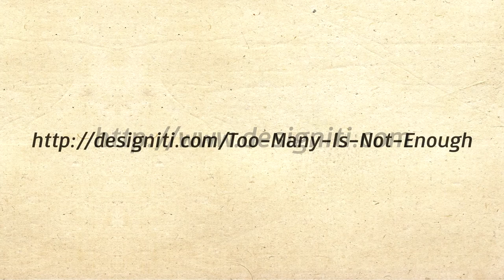T-SHIRT Design Competition " Too Many Is Not Enough " # 2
T-SHIRT Design Competition " Too Many Is Not Enough "
BY DESIGNITI x URFACE x MASS UNIVERSE x KOR.BOR.VOR.
การประกวดแบบเสื้อยืดภายใต้ concept "Too Many Is Not Enough".
กรรมการ: RUKKIT รักกิจ ควรหาเวช
Mamafaka พฤษ์พล มุกดาสนิท
Mass Universe พงศธร ลิมานนท์
KOR.BOR.VOR. พงศ์ภาสกร กุลถิรธรรม

เมื่อในโลกนี้มีลวดลายเสื้อยืดอยู่มากมาย แต่เชื่อเถอะ!!! ว่ามันไม่มีวันพอ
Designiti x Urface x Mass Universe x Kor.Bor.Vor เชิญชวนบุคคลทุกเพศ ทุกวัย ทุกชาติ ทุกศาสนา มาร่วมกันส่งผลงานออกแบบลายเสื้อยืด ไม่จำกัดรูปแบบ เพราะกี่แบบก็ไม่มีวันพอ!
ขอให้เห็นแล้วประทับจิต สะท้านทรวง ใครเจ๋งจริง กรรมการสุดเทพจะคัดเลือกมา 9 คน เพื่อเข้ารอบชิงรางวัลเสื้อยืดทองคำ

พร้อมกระเป๋า Super Multifunction ล่าสุดจาก Urface ลายของคุณเอง + Designiti Premium T-shirt ลายของคุณเอง + ผ้าพิมพ์ลายรุ่นพิเศษ + เงินรางวัล/voucher รวมมูลค่ารางวัลทั้งสิ้นกว่า 50,000 บาท

โดยลายของคุณจะได้รับการผลิตลงบนโปรดักส์ เพื่อจัดจำหน่ายจริง ที่ Designiti Shop

และมีการมอบถ้วยรางวัล ในงานปาร์ตี้เก๋ๆ วันที่ 19 กรกฎาคม 2555 มีดีเจสุดตื๊ด กับ Motion Mapping บนเสื้อยืดสุดอลังการ จาก Kor.Bor.Vor.

เริ่มส่งประกวดได้ตั้งแต่วันที่ 21 พฤษภาคม - 16 มิถุนายน 2555

ติดตามรายละเอียดและส่งผลงานแบบออนไลน์ได้ที่